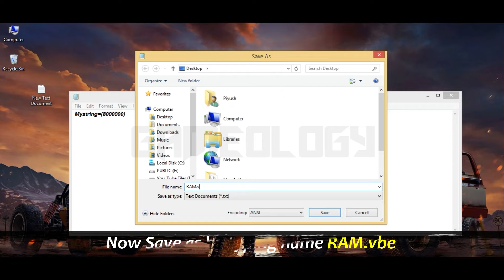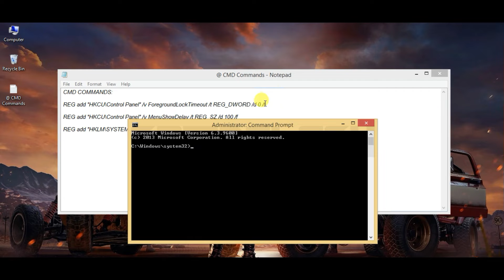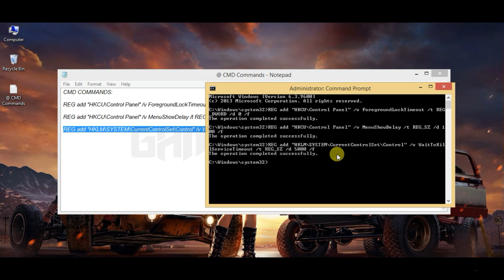How to Increase FPS in any game for Windows 10,Optimize Windows 10 Gaming,FPS Boost Guide 2022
How to Get High Framerate and Increase Your PC Performance For Free - Just Double YOur CPU Speed Free 2022

▶ Commands Used:
REG add "HKCU\Control Panel" /v ForegroundLockTimeout /t REG_DWORD /d 0 /f
REG add "HKCU\Control Panel" /v MenuShowDelay /t REG_SZ /d 100 /f
REG add "HKLM\SYSTEM\CurrentControlSet\Control" /v WaitToKillServiceTimeout /t REG_SZ /d 5000 /f

how to make your computer faster using command,
How to Optimize Windows 10 For Gaming,
How to Boost Low End PC Performance,
how to optimize pc for gaming,
how to optimize pc for streaming,
how to optimize pc,
how to optimize pc for fortnite,
how to optimize pc for apex legends,
how to optimize pc for cs go,
how to optimize pc performance,
how to optimize pc for video editing,
how to optimize pc for music production,h
how to optimize any pc game,
how to optimize old pc for gaming,
how to optimize your pc for gaming 2019,
how to optimize pc performance windows 7,
how to optimize my pc performance,
how to optimize your pc for streaming,
how to optimize your pc windows 10,
how to optimize your pc windows 7,
how to increase pc speed using cmd,
how to make windows 7 faster using cmd,
cmd commands to improve performance,
how to increase internet speed using cmd,
how to use internet in cmd,
pc hang problem,
pc hang problem solution windows 10,
pc hang solution,
pc hang windows 10,
pc hangs after a few minutes,
pc hang fix,
pc hang after few minutes,
pc getting hang again and again,
pc slow problem,
pc slowing down,
pc slow windows 10,
pc slow down problem,
pc slow fix,
pc slow startup,
pc slow after startup,
pc slow boot fix,
pc slow chal raha hai,
pc slow chale to kya kare,
pc slow down,
laptop lag spikes,
laptop lagging fix windows 10,
laptop lag problem,
laptop lag fix,
increase graphics memory windows 7,
increase graphic card performance,
increase graphic card memory,
increase graphics card,
how to increase graphics card,
how to increase graphic card ram,
how to increase graphics,
how to increase graphics memory,
how to increase graphic card performance,
how to increase graphic card memory,
how to increase graphics in pc,
free gpu performance,
free gpu benchmark,
free gpu,
nvidia gpu free,
free gpu vm,
free virtual gpu,
intel hd graphics,
gta v low graphics,
gta v lowest setting pc,
low spec gamer gta 5,
gta 5 2gb ram,
best low budget gpu for gaming
gta 5 for low end pc,
lowspecgamer gta v,
lowspecgamer amd,